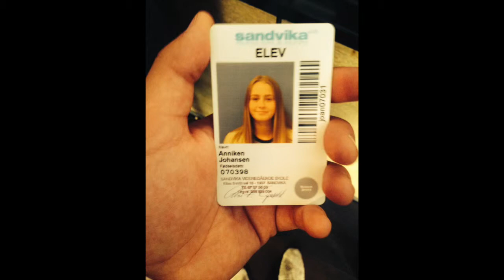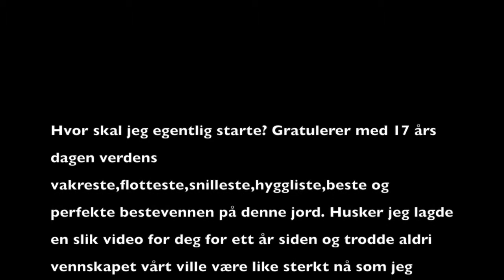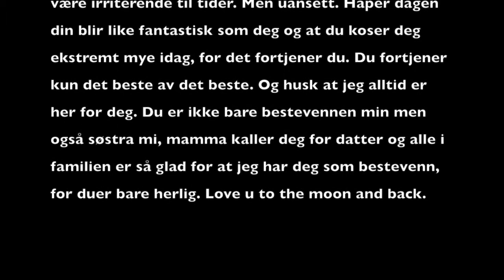Anniken bursdag 2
Denne videoen handler om Anniken bursdag 2